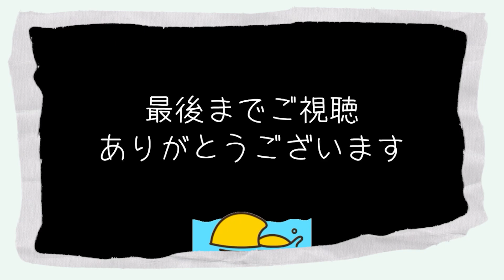【釣り】怪物級 現る😨メーター級化け物の正体とは😨 2023デイナマ63戦目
いやぁ〜マジで😅まさか食って来るとはww
頂き物の大事なロット😅折れなくてよかった😇